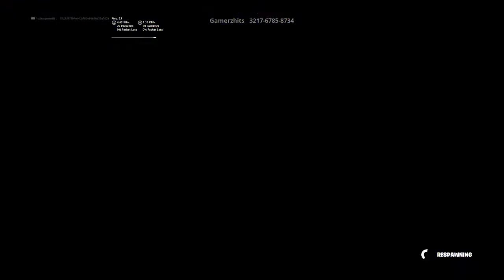Fortnite nouvelle s4 avec samlegamer51